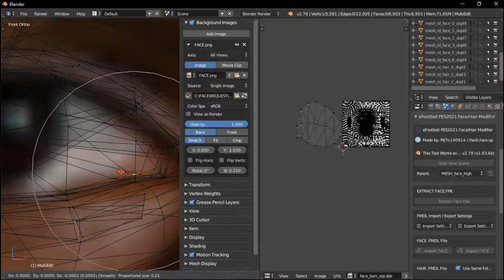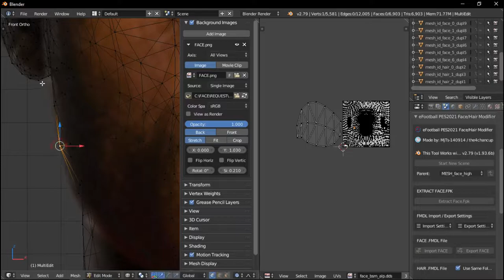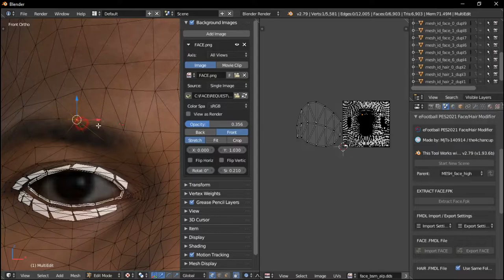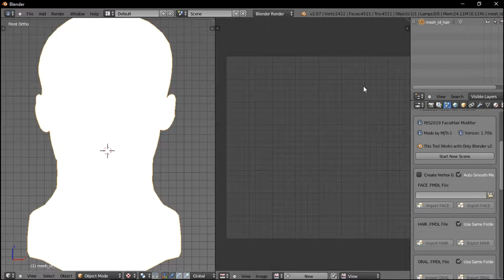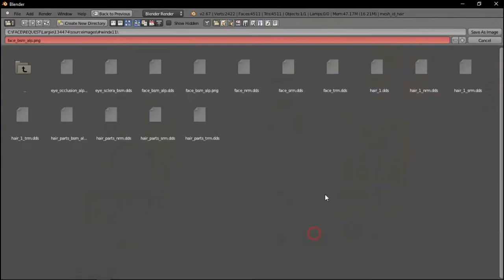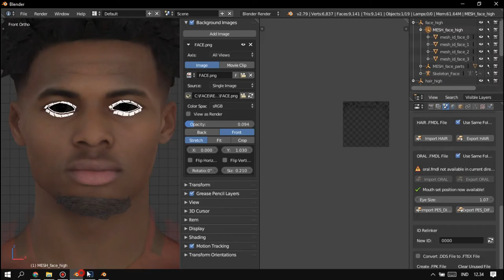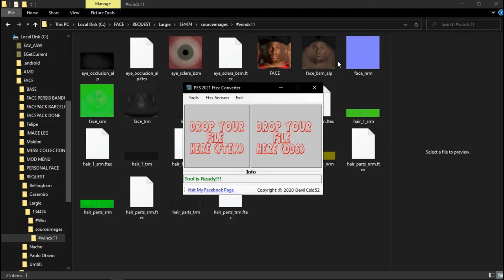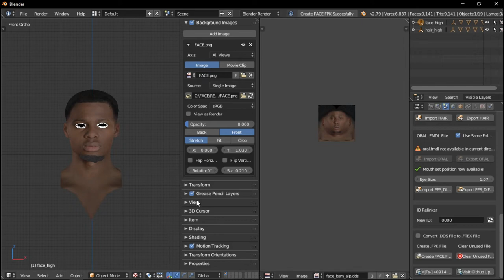PES 2021 - Largie Ramazani Face Making By FJR | PC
FACEMAKING Largie Ramazani By FJR

Faces Full Timnas Indonesia Premium Include (23 Faces,Minifaces,Kits,Wepes & Option File):
Price:10$